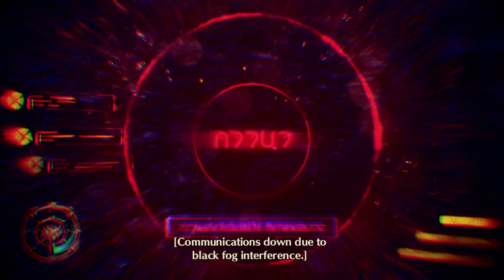Xenoblade Chronicles 3: Mio Boss fight Part 2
Skipped quite a few tutorials to get this playthrough rolling, but here we are we meet the trio Mio, Taion, and Sena from agnus and maaaaaan they are tough as nails

Ayo Welcome to whatever video this is my name is itsjustpual, or Itsjustpaul call me paul for convivence sakes I know a select few are gonna see this, but for those who do see this do you mind hitting the like button for me would give me an ego boost like crazy much appreciated!